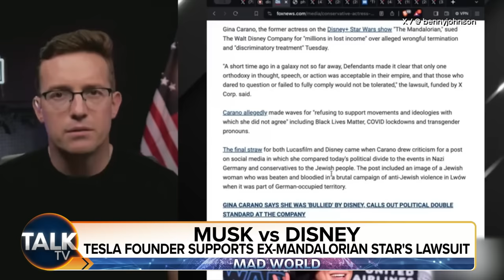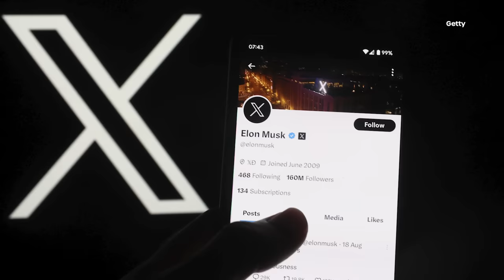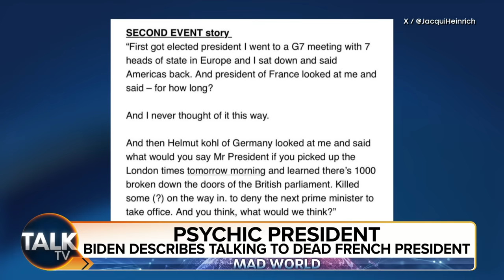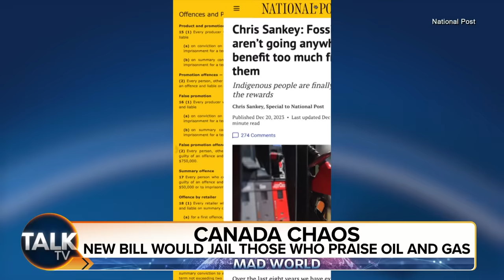Disney's Woke Agenda: Elon Musk Targets Takeover To 'De-Woke' House Of Mouse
In a surprising turn of events, Elon Musk has hinted at the possibility of acquiring Disney. The Tesla CEO has recently been vocal about his criticism of the entertainment giant, particularly its diversity and inclusion efforts. Musk's attacks on Disney have been met with support from online commentators, with many fans expressing enthusiasm for a potential hostile takeover.

In this week's Mad World Maddie Hale is joined by Telegraph columnist Madeline Grant and former government adviser James Price.

The controversy surrounding Disney's diversity and inclusion efforts has been growing in recent months. The company has faced ridicule from shows like South Park and has been accused of pushing a "woke agenda." These criticisms have been further amplified by the recent firing of actress Gina Carano, who was let go by Disney after expressing her views on freedom of speech.

Musk, known for his bold and unconventional business moves, has already made waves in the tech industry by taking over Twitter and rebranding it as "X." Many believe that his interest in Disney is not solely motivated by financial gain, but rather by a desire to promote a cause he believes in. Musk's support for Carano and his willingness to back her legal battles against Disney have garnered attention and support from his fanbase.

The possibility of a hostile takeover of Disney by Musk has sparked speculation and debate. While some question the feasibility of such a move, considering the scale and influence of the entertainment giant, others see it as a potential opportunity for change. Musk's track record of shaking up industries and his commitment to free speech have led many to believe that he could bring about a shift in the culture at Disney.